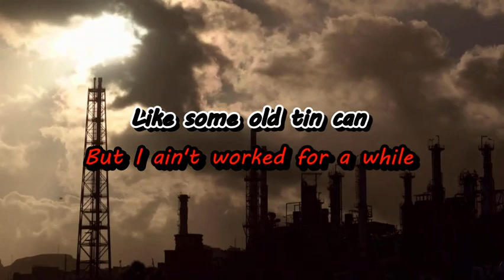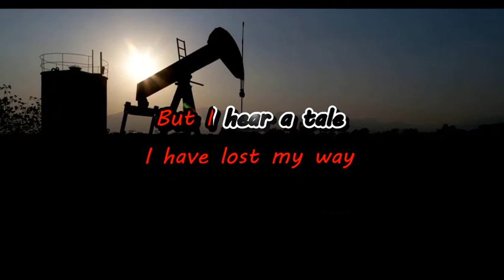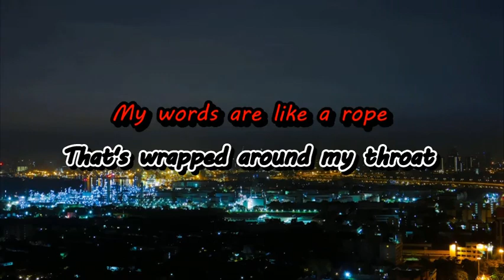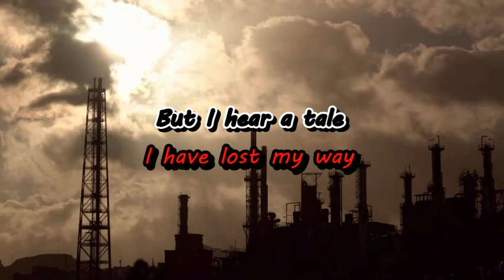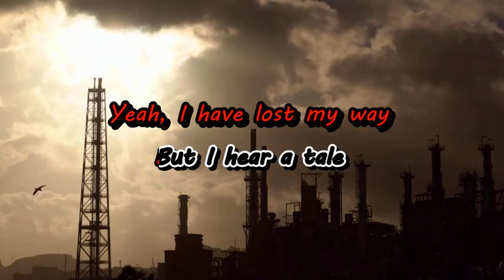Big Sugar - All Hell For A Basement (karaoke)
Karaoke video in the style of Big Sugar.
(min vocals)
If you enjoy my content, please consider buying me